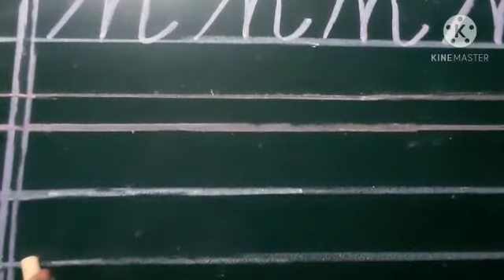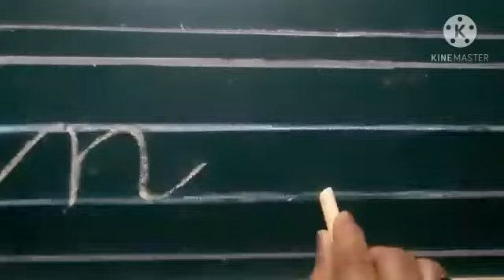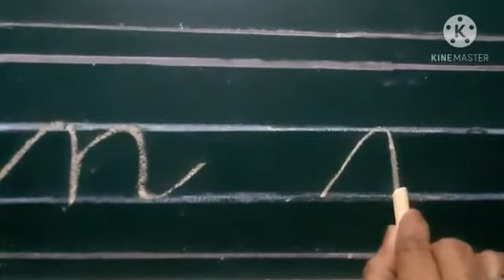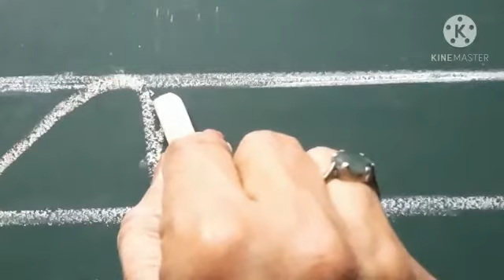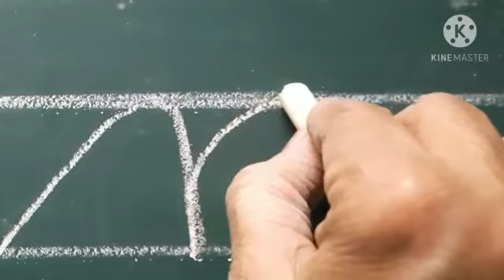Topic- Writing Alphabet 'n'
Ankur School
Class -Nursery
Session-2020-21
Subject-English
Sub Teacher- Ms. Chandana